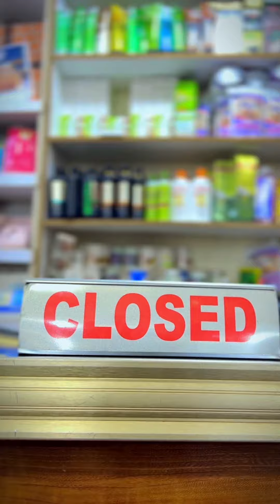Bonanza-MaulanandReign Comedy 2023.